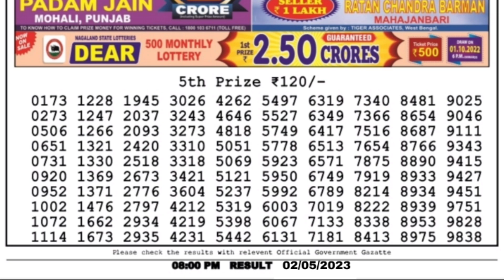🔴LIVE Evening 08:00 P.M. Dear Nagaland State Lottery Sambad Result Today ।। Date-02/05/2023 ।।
🔴LIVE Parrot Evening 08:00 P.M. Dear Nagaland State Lottery Sambad Result Today।। Date-02/05/2023